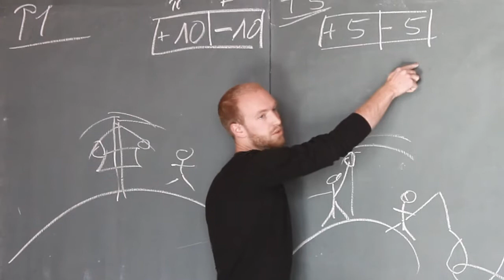GCN-Academy Trailer - Qualität als Maßstab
Die Seminare von Global Change Now finden während der Vortragszeit, zweiwöchentlich statt.